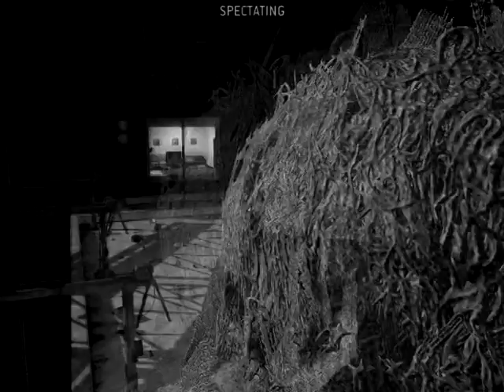Say You'll Haunt Me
Yojen!
Slipknot - Vermilion pt. 2 (Bloodstone remix)
Stone Sour - Say You'll Haunt me